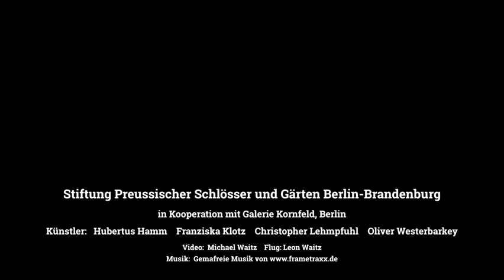Group Exhibition "Zu Gast Im Orangerieschloss" at the Orangerie of Sanssouci castle in Potsdam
An exhibition with works from Christopher Lehmpfuhl, Franziska Klotz, Hubertus Hamm and Oliver Westerbarkey in the historical setting of the Orangerie of Sanssouci castle in Potsdam. (September 2020)

The presentation took place within the framework of the research project "Historical Gardens and Society" initiated by the Prussian Palaces and Gardens Foundation Berlin-Brandenburg. Culture - Nature - Responsibility ”, which is funded by the German Federal Environment Foundation (DBU) and runs in cooperation with the Institute for Transformative Sustainability Research, IASS, Potsdam.

Video copyright Michael Waitz.